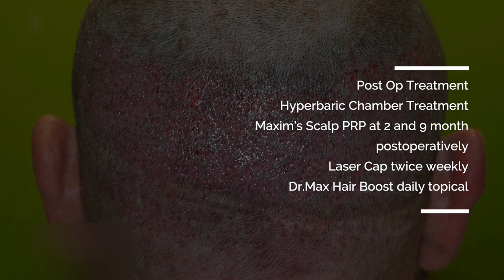Hair transplant: 1400 FUE Grafts ARTAS® Robotic Hair Restoration at Hair By Dr. Max, Fort Lauderdale